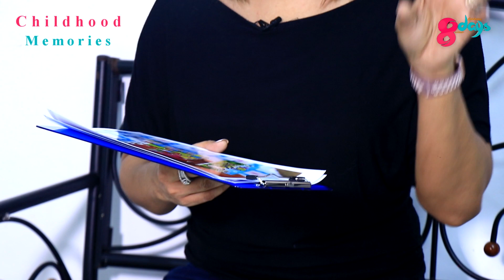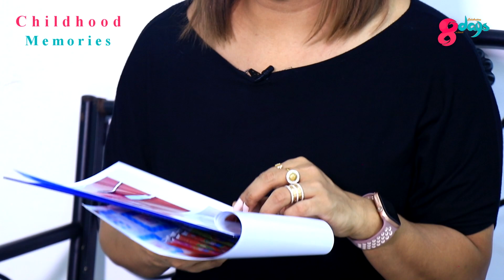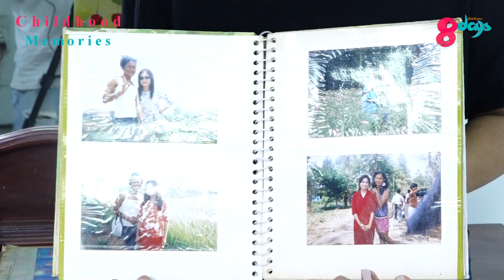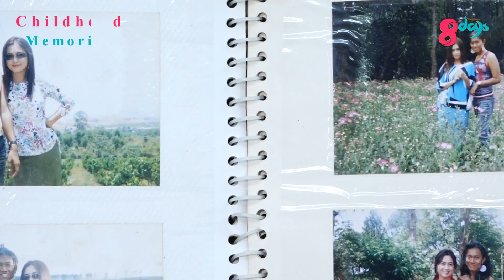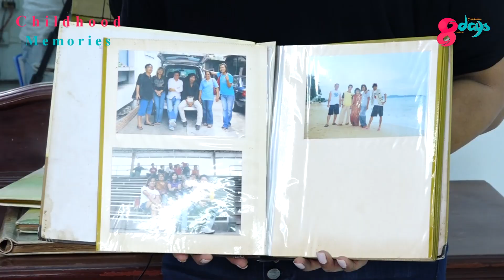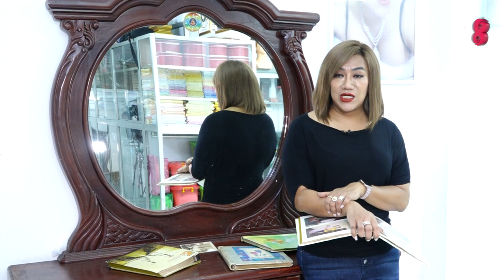8days_Cele_Childhood_Memories_Nyi_Nyi_Maung_Sanchaung